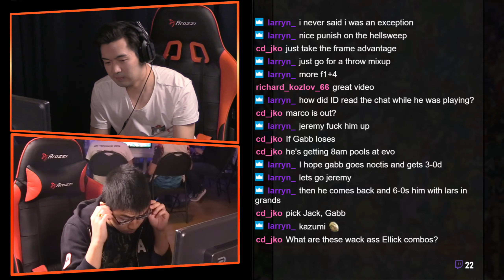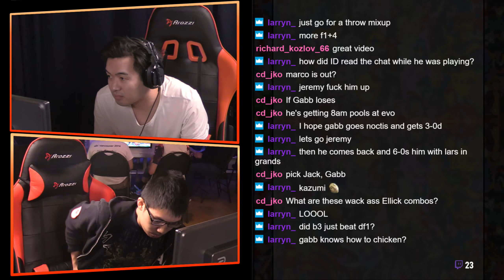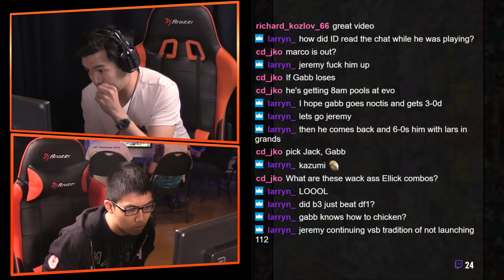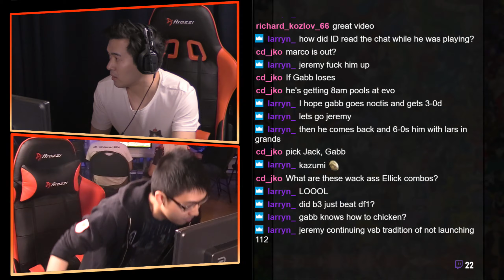Okizeme #16 Tekken 7 WF HelpMePractice VS jonch009